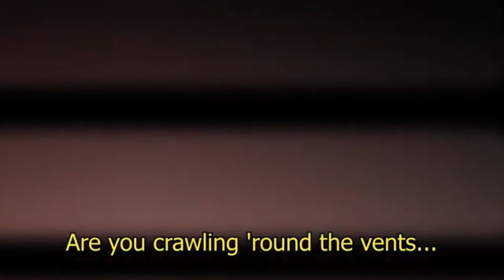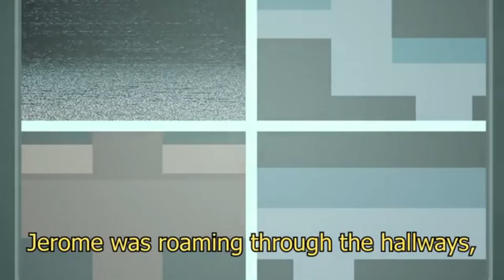I Know It's Lyin 2 Me (Rock)(Songs by CG5, Gatopaint, RichaddEB)